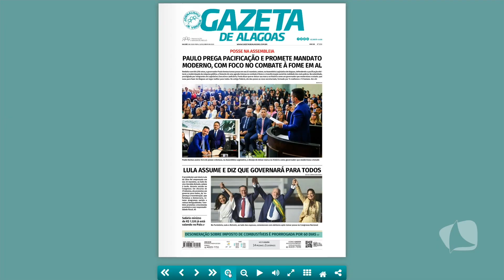TV MAR NEWS 02 01 22 BLOCO 01